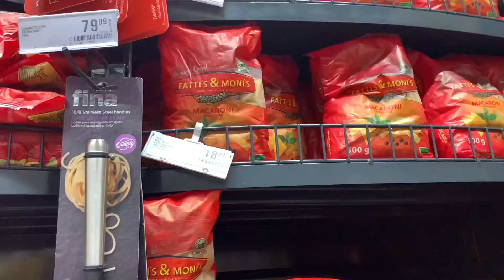University move in: grocery shopping and packing ||UFS || South African YouTuber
Hey guys!! So welcome to my uni move in vlog. After I registered on campus I went grocery shopping  and then packed my clothes and properly moved in. I hope you all enjoy this video.